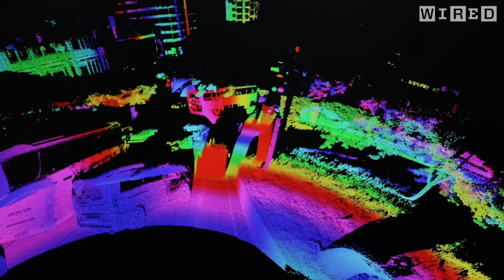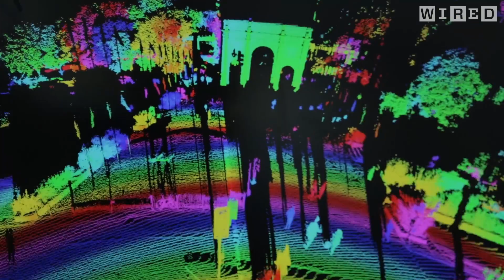New LiDAR: Driverless cars are about to get a whole lot better at seeing the world | WIRED Originals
Austin Russell, the founder and CEO of Luminar Technologies, aims to improve the safety of autonomous cars with a single laser

New LiDAR: Driverless cars are about to get a whole lot better at seeing the world